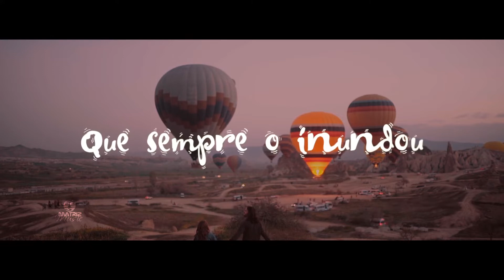Daniel e Samuel l Tem gente querendo [Vídeo letra] Playback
Vídeo letra da dupla Daniel e Samuel com PLAYBACK da música “Tem gente querendo” com lançamento em 11/12/2020, pela gravadora Matriz Music.

ꙩ FICHA TÉCNICA:
▷ Produção Executiva: Matriz Music
▷Direção Geral: Everaldo Gretter
▷ Artista: Daniel e Samuel
▷Composição: Everaldo Gretter
▷Produção Musical: Luciano Albuquerque
▷Direção de Vídeo: Diuliano Cardoso
▷Fotos: Everaldo Gretter
▷Mackeup: Elizangela
ꙩ AGENDA E SHOWS
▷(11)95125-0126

ꙩ LETRA
▷Tem gente querendo

Tem gente querendo agora a planta da arca que o velho Noé se salvou
Construir uma arca e fugir do seu mar de problema que sempre o inundou
tem gente querendo a funda do jovem Davi pra matar o seu próprio gigante
estão querendo a força de Sansão pra acabar com o inimigo há todo instante
estão querendo o cajado que abriu o Mar Vermelho e tirou a água da pedra
pra fugir do Egito e dessa escravidão de tormento vida sem regras
Com as mãos levantadas ordenam que param o sol como fez Josué
pra ganhar essa guerra que dias e noites os deixam chorando sem fé

Esqueça a arca você tem Jesus o Mar de problemas secou lá na cruz
esqueça essa funda porque o gigante Jesus derrotou
abaixe essas mãos o sol não vai parar
Deixa Jesus em sua vida brilhar
coloque a fé nele por que somente nele pode te guardar

Jesus é o teu guia Jesus deixa esse cajado
e o Mar Vermelho ficou no passado
o Egito acabou pois você aceitou Jesus em sua vida
Jesus a tua força esqueça Sansão
se tem filisteu ele joga no chão
confia em Jesus que morreu lá na cruz pra te dar salvação